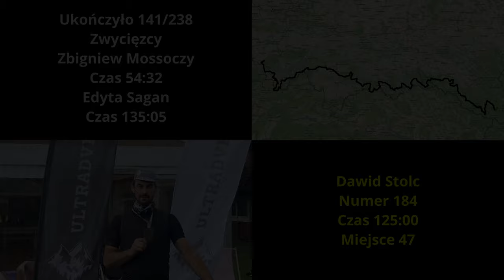2021 Carpatia Divide 184 Dawid 'mckoper' Stolc Wywiad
Dawid ogarnia ultramaratony tak, jak "normalsi" niedzielne wycieczki do lasu. Przejechał ich w sezonie tyle, ze nawet dobrze nie pamięta ile. ;-)